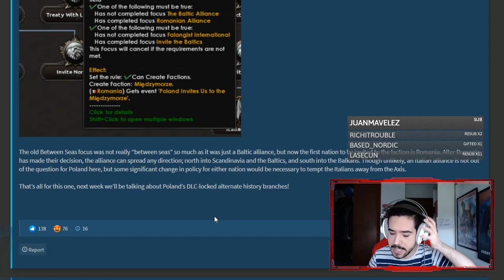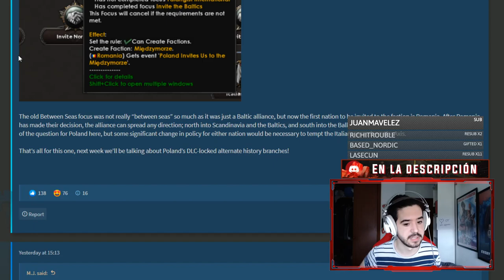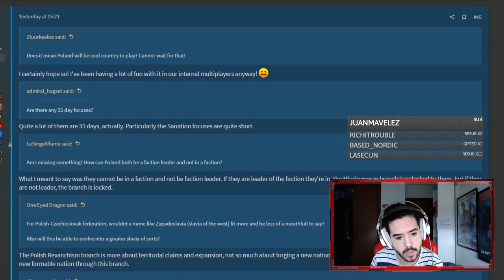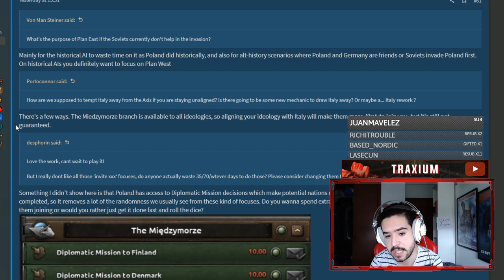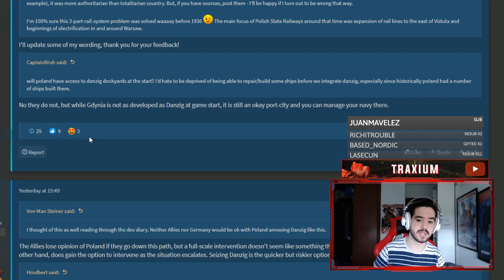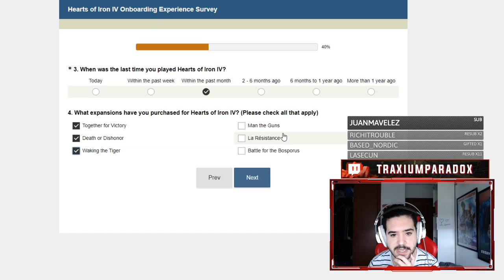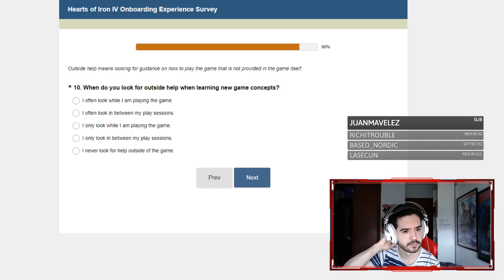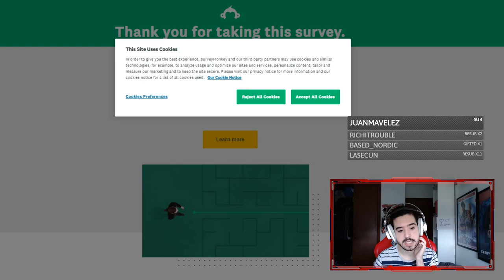DETALLE IMPORTANTE DEL NUEVO DLC - Y HACEMOS UNA ENCUESTA! - Hearts of Iron IV 1.11 en español